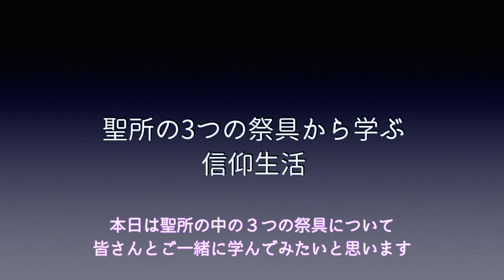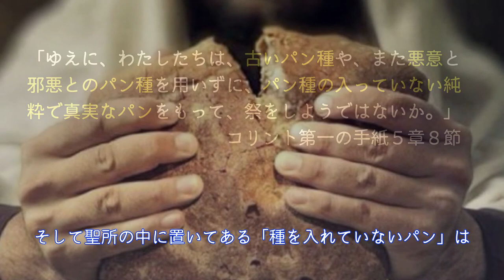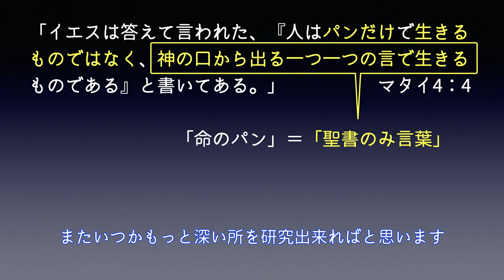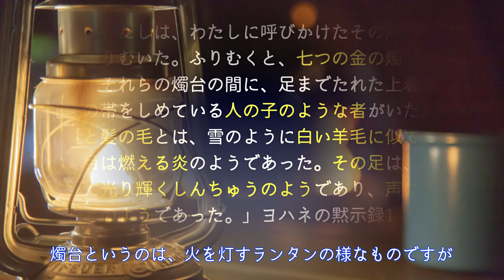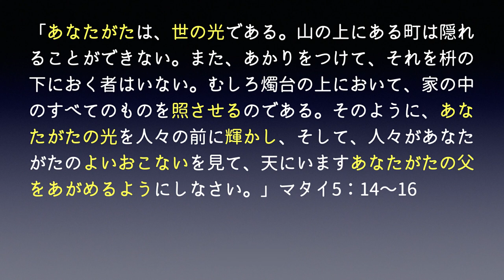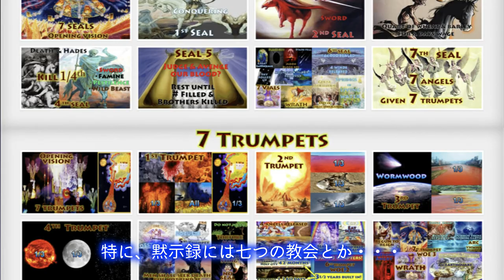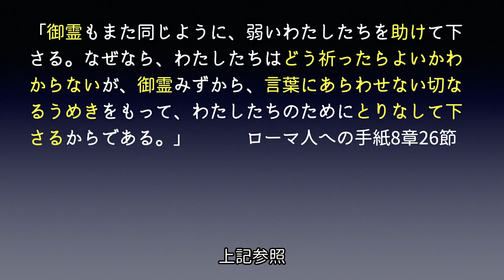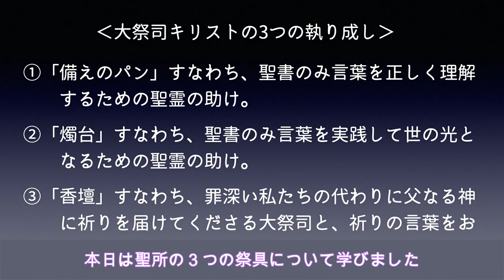⑥【字幕】聖所の3つの祭具から学ぶ信仰生活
イエスキリストは今どこで何をしておられるでしょうか？それが分かれば、私たちのクリスチャンライフは変わります。